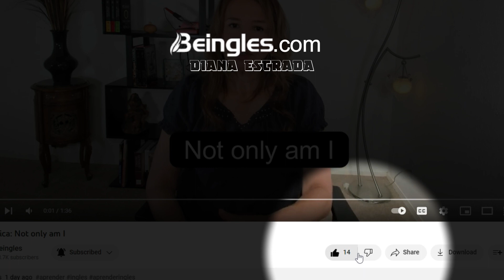Como pronunciar "Can" Vs "Can't"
Hace algunos años hice un video para estas dos palabras "Can y Can't", confieso que en ese momento no fue muy exitoso; pero ahora, analizando mejor los sonidos he podido comprimirlo para su mejor entendimiento.